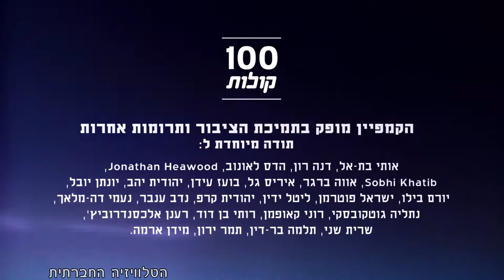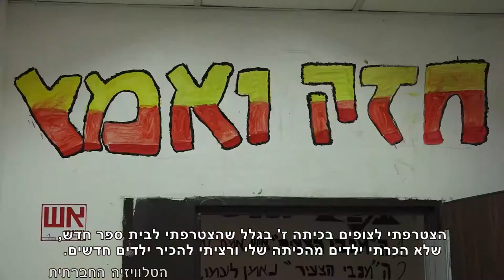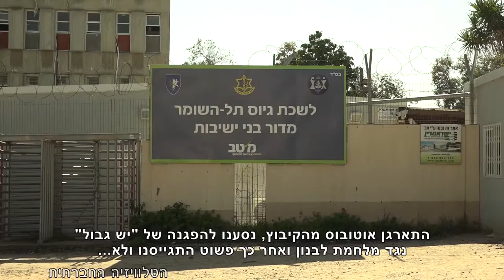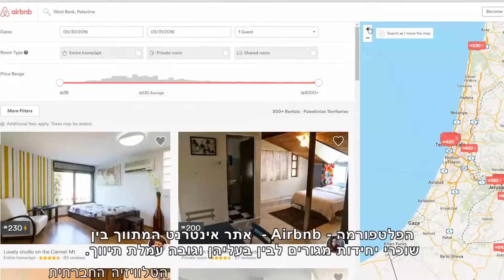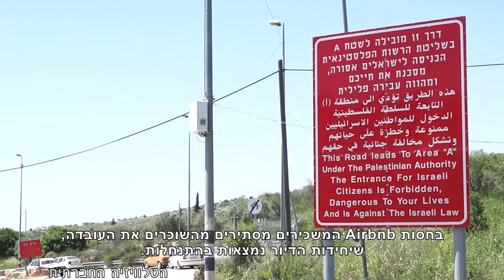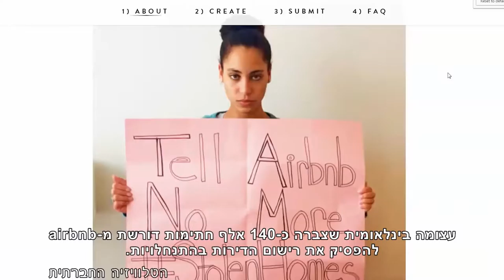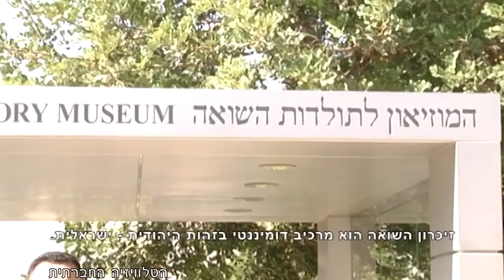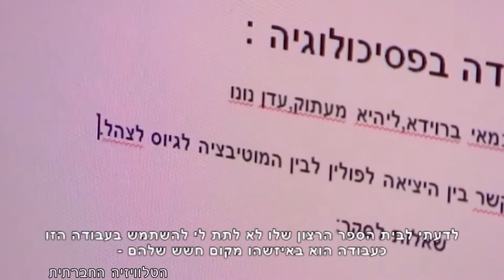מגזין 17 – מאי 2016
המגזין שמשודר בימים אלו בטלוויזיה בערוץ 98 בכבלים ובלווין. במגזין הכתבות הבאות: 100 קולות, גדוד של ילדים, נופש בשטחים עם Airbnb, לא רק טלאי צהוב, מוסיקה עובדת למען, משואה לתקומה - מיליטריזם במערכת החינוך, מחאות בדיר איסתיא.